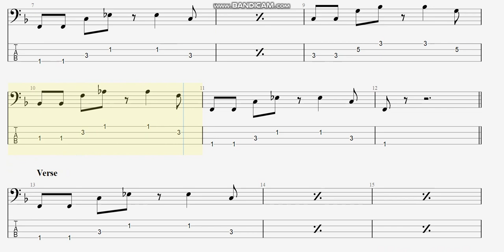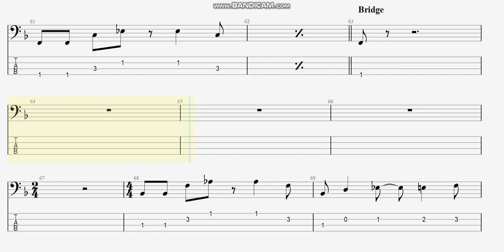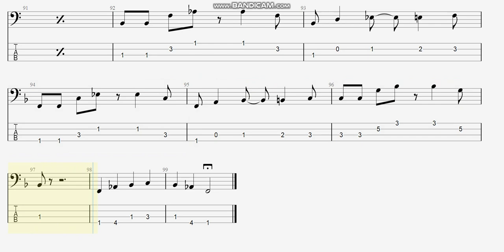CCR - Good Golly Miss Molly (bass tab)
Creedence Clearwater Revival - Good Golly Miss Molly (bass tab)

CCR GoodGollyMissMolly basstab まっきんチャンネルをより応援されたい方はメンバーシップ登録よろしくお願いします